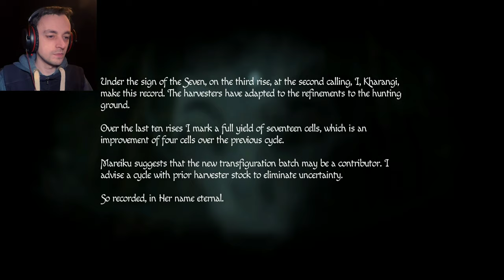Amnesia Rebirth Ep12 - Guardian of the Labyrinth!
As we try to get the teleporter working we discover it needs another power source but this one comes from fear, bottled and collected from the terror inflicted on people visiting a bizarre labyrinth. A Labyrinth we need to explore! :D

You can find Amnesia Rebirth on steam!